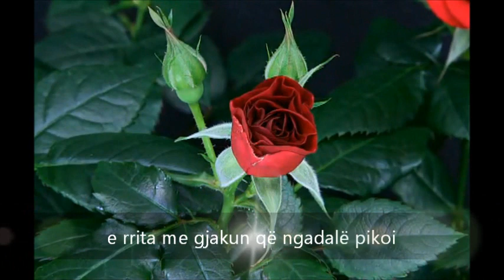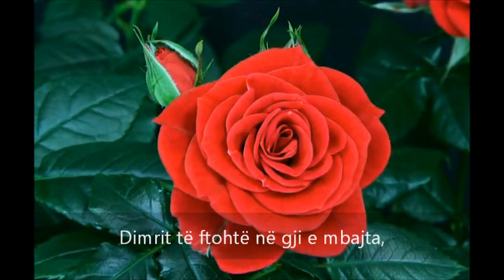Poezi-TRËNDAFILI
TRËNDAFILI

Po, ç’i bëra trëndafilit, që më çpoi?
Kur kërkoi ujë, unë me vrap i dhashë,
e rrita me gjakun që ngadalë pikoi
edhe pse një buzëqeshje s'e pashë.

Dimrit të ftohtë në gji e mbajta,
e ushqeva me dashuri, si një fëmijë,
me frymë i ngroha të gjitha petalet
që ai në pranverë të çelte përsëri.

Po ç'i bëra unë trëndafilit,
ende dhe sot nuk e di…